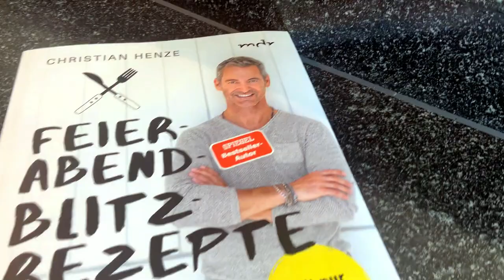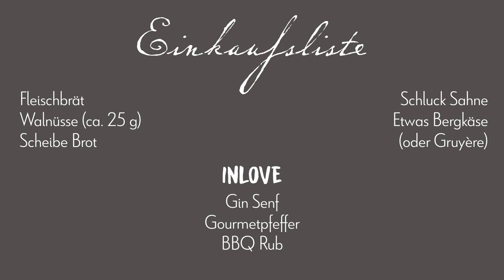Henzes Blitzrezepte - Leberkäse